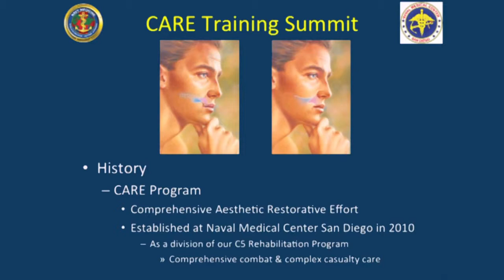Project CARE Summit